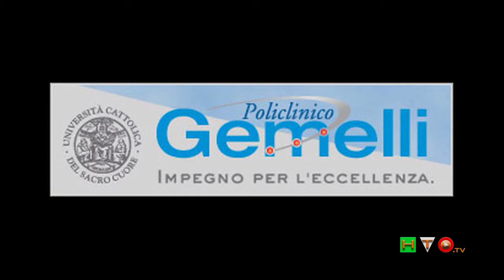Inaugurazione Centro Integrato di Senologia - Taglio del nastro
Finalmente a Roma, presso il Policlinico A. Gemelli, un Centro Integrato di Senologia, tutto dedicato alla donna, a misura di donna, a partite dai colori che son stati utilizzati, rosa e grigio, alla sua salute non solo fisica, ma soprattutto psicologica, dove si troverà alta specializzazione medica, innovazione tecnologica e terapie integrate per l'umanizzazione e l'efficacia delle cure per le donne colpite dal tumore al seno.
Ieri mattina, presso il Policlinico A. Gemelli, nell'aula Brasca, i più eminenti ed illustri luminari del Policlinico Universitario, Hannover presentato il nuovo Centro Integrato di Senologia, gemellato con l'Hopexchange Medical Center di Kumasi in Ghana.
I lavori della giornata di presentazione del nuovo Centro Integrato di Senologia sono stati aperti dal Preside della Facoltà di Medicina e chirurgia dell'Università Cattolica Rocco Bellantone, e dal Direttore Amministrativo dell'Università Cattolica Marco Elefanti e dal Direttore del Policlinico Gemelli Maurizio Guizzardi.
Il Centro di circa 800 mq, ubicato al settimo piano del Policlinico Universitario, edificio "O", ufficialmente operativo fra circa mese, sarà dotato delle più avanzate tecnologie in campo diagnostico che consentiranno di effettuare in unico luogo tutte le procedure necessarie per la prevenzione e cura della malattia (ecografia, mammografia digitale e tridimensionale, mammo tomografia) con relativa area per la refertazione degli esami. Il Centro è composto di una sala di attesa e accettazione, cinque ambulatori di visita, due sale per analisi ecografiche, due sale per esami RX e una sala per biopsia su guida stereotassica; inoltre è presente un'ampia sala polivalente per le attività di definizione multidisciplinare dei percorsi terapeutici di ogni paziente in trattamento.